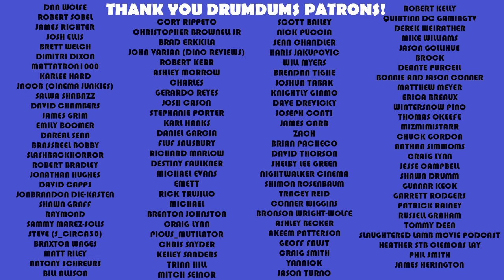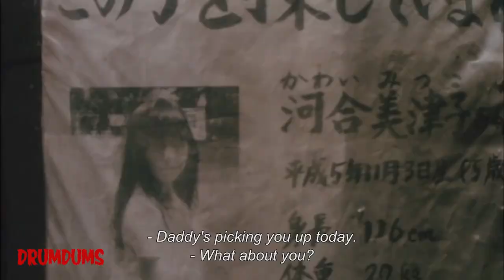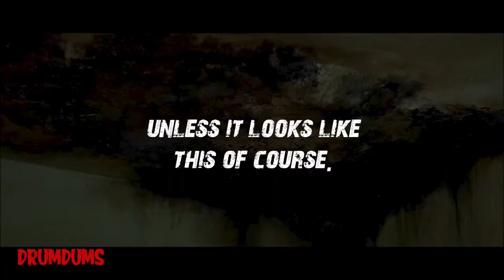Dark Water - A DARK LOOK Back (2005 Review/Retrospective)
Dark Water is a J-Horror remake that was lost in the shuffle of the many other J-Horror films of the time. I think it deserves another look for its heavy subtext and restraint. And Jennifer Connelly gives a powerful performance.

My Gear:

**Cameras
4K Depstech Webcam (for streams)
**Mics

SUPPORT DRUMDUMS!

➡️  HUMDRUM
➡️  PURCHASE WORTHY

* ➡️  Unicorn